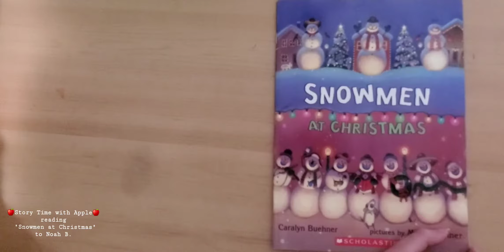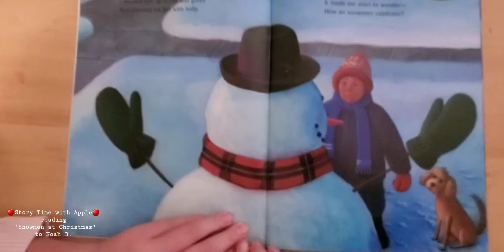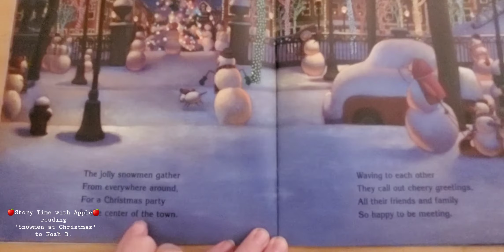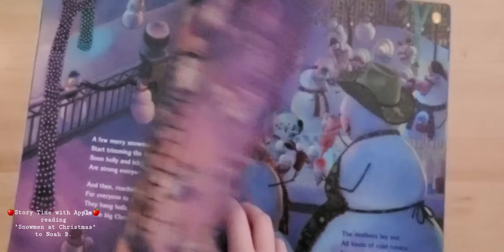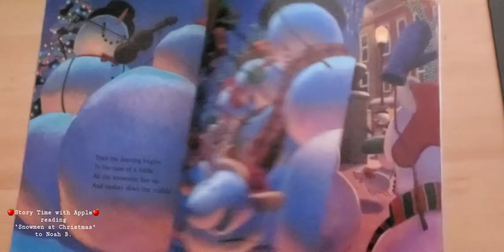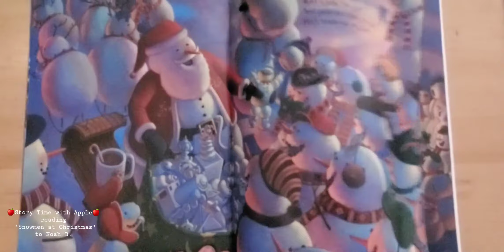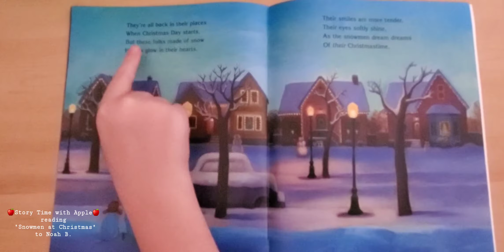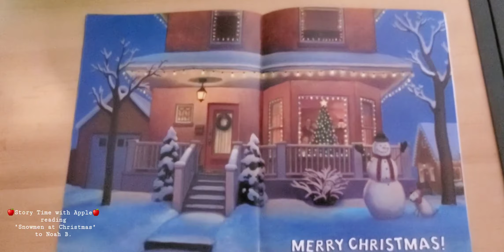Storytime with Apple, reading "Snowmen at Christmas"🎄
today I am reading for 4 yr old Noah B.
Noah loves snow so I found a book about snowmen!!!